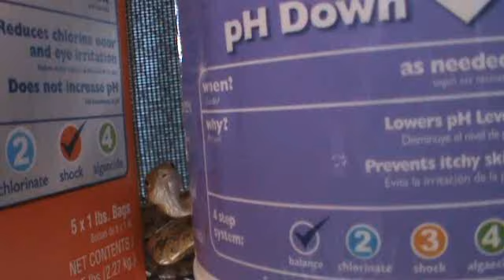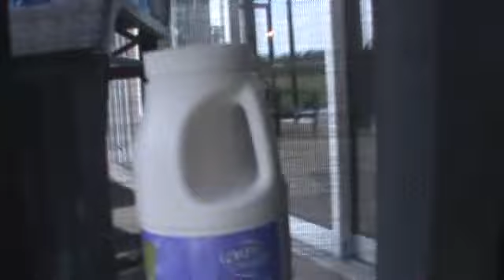Corn Snake Bites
I've delt with a few corn snakes in my life and none of them ever tried to bite, BUT!!